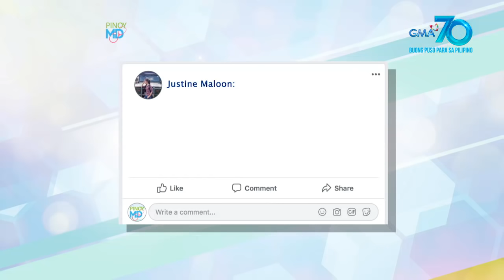Pinoy MD: Paano ba malalaman kung cancerous ang isang bukol?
(Aired: February 15, 2020): May nakakapa ka bang kahina-hinalang bukol sa iyong katawan? Paano ba malalaman kung ito ay posibleng senyales ng cancer? Alamin mula sa ating resident dermatologist na si Dra. Jean Marquez!